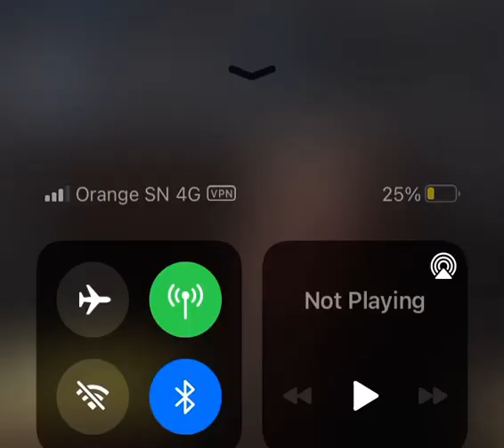Baby mama culture has caused our extinction. Just give it 5-10 more years. 😭